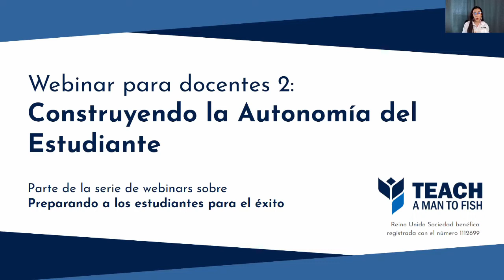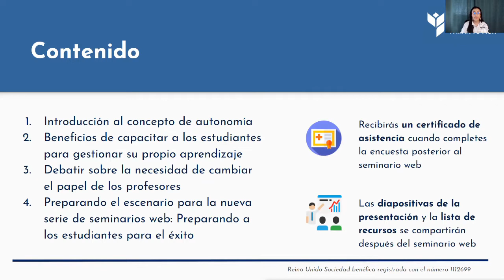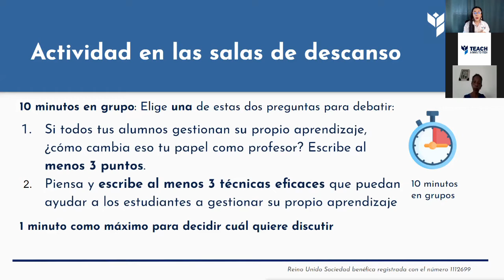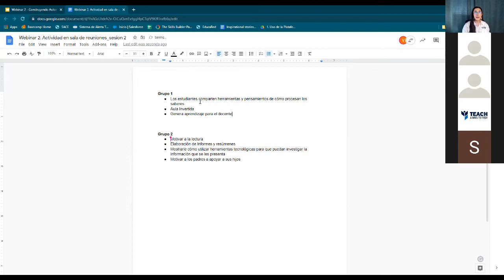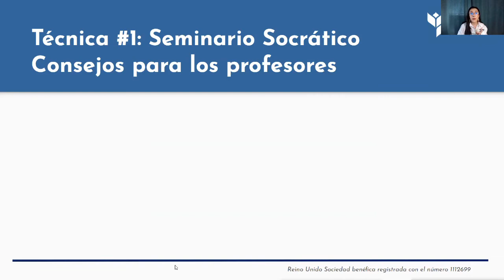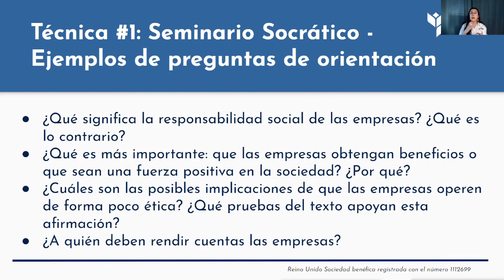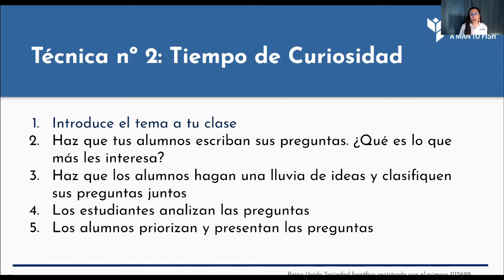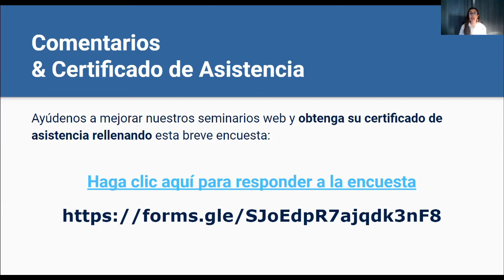Webinar 2: Construyendo la Autonomía de los Estudiantes (2021)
Este es el segundo seminario web de nuestra nueva serie de seminarios web gratuitos de desarrollo profesional para profesores.

En este seminario web exploramos qué es la autonomía humana y por qué es una habilidad esencial para la vida. A través de una combinación de discusiones y actividades interactivas, los profesores descubrieron los beneficios de construir la agencia de sus estudiantes y cómo pueden equipar a los estudiantes con las habilidades para gestionar su propio aprendizaje.

Nota: Este seminario web contó con "grupos de discusión pequeños" para que los participantes pudieran interactuar y aprender unos de otros. Las partes de la sesión realizadas en estos grupos se han eliminado de esta grabación.

Si tiene alguna pregunta o comentario, deje un comentario o póngase en contacto por correo electrónico con Nos encantaría saber de ti.